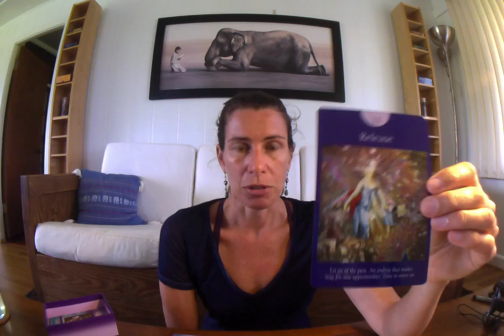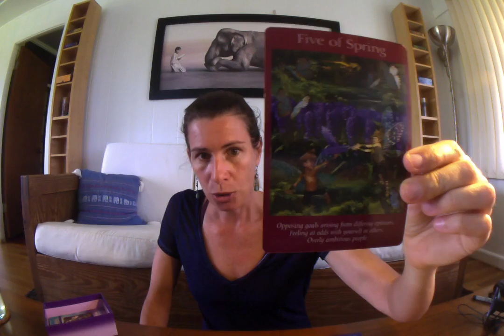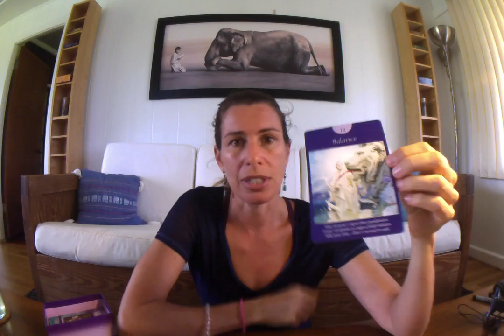Your Weekly Angel Messages for May 9-15, 2016 by Tiff Manchester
This week, the angels want you to let go of all of your fears and hesitations, especially at the beginning of the week. When you hold on to all that 'stuff' - it's pretty hard to move forward in a way that feels good.

If you want to be inspired and motivated, watch this vid for more direction :) xoTiff